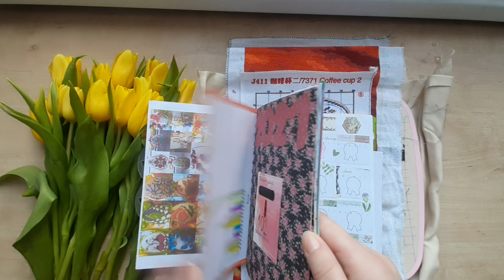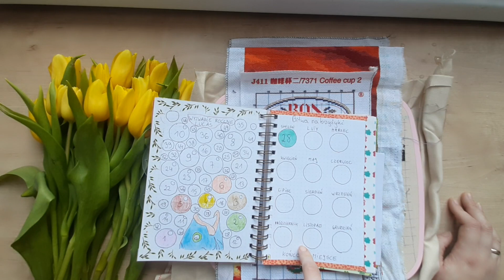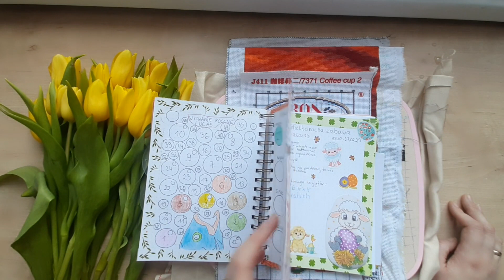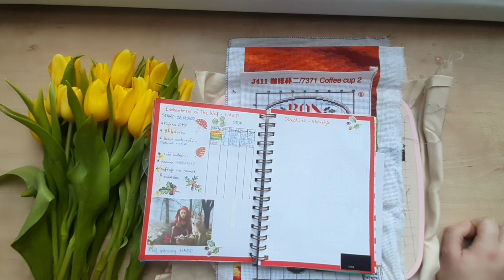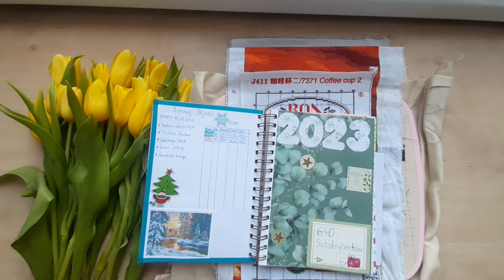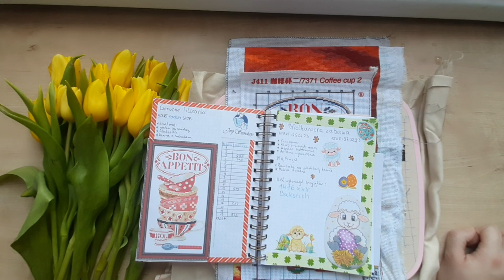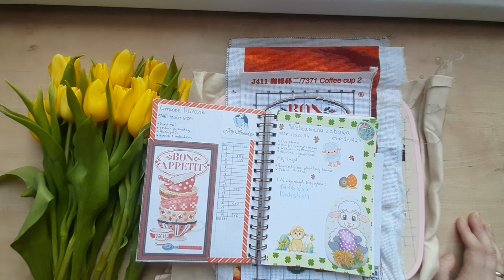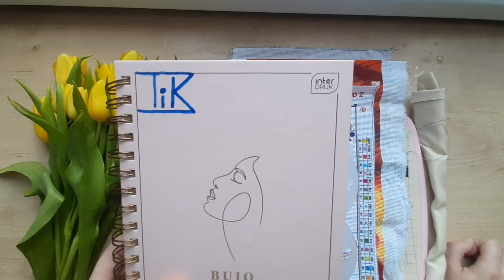Lutowe wyszywanki, rekordy krzyżykowe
Zapraszam na niezwykłe podsumowanie lutego. Oj będzie się działo.

Jeśli podobają Ci się moje filmy to możesz mnie wesprzeć wirtualną kawą, link znajdziesz poniżej: